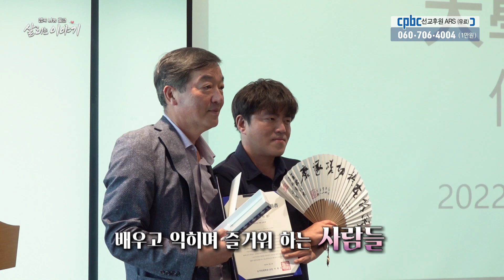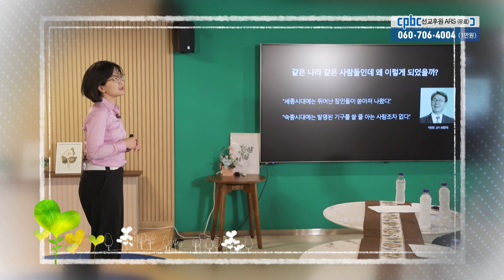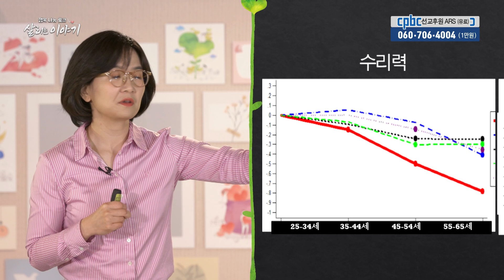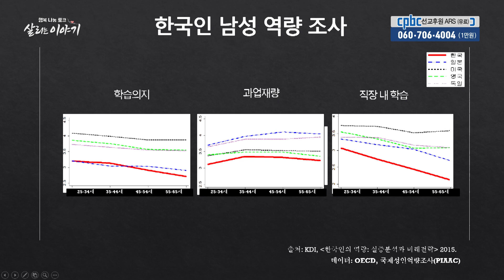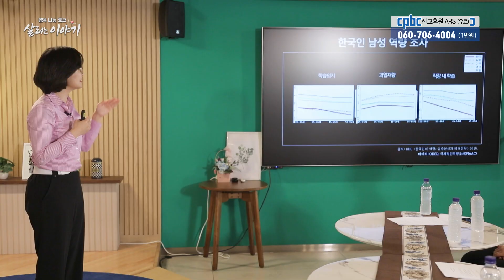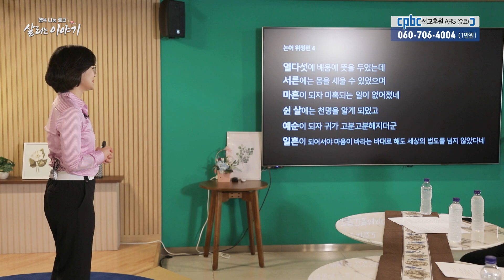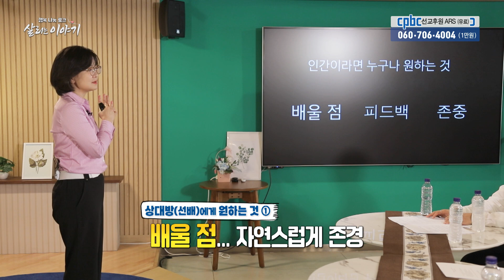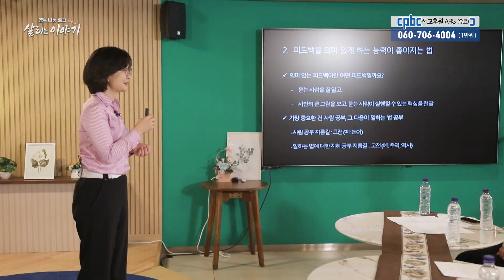고전에서 얻는 삶의 태도 | 행복 나눔 토크 살리는 이야기 7회 | '세대와 시대 넘나드는 배움과 행복' | 권혜진 힉장 | 김지현 야고보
세종 시대에 뛰어난 장인들이 만든 편리한 도구들,
하지만 숙종 시대에는 그 도구를 사용할 줄 아는 사람이 없었습니다.

한국인 남성의 배움에 대한 조사 결과,
다른 나라에 비해 나이가 들수록 급격히 떨어지는 학습 의지.

고전을 바탕으로 배움이란 무엇이며 어떻게 해야 하는가에 대해 알아봅니다

MC: 김지현 야고보
강사: 권혜진 (서울숲양현재 학장)
패널: 이형진 가브리엘 (생활성가가수) 김진영 바울라 (생활성가가수)

*권혜진 학장 주요 약력
서울대학교 소비자학 박사
서울숲양현재 학장
前 품격경영아카데미컨설팅 공동대표

저서 '트렌드 코리아' 공저자(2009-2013)
          '디자인의 시대 트렌드의 시대' 공저자 (2010)

*행복 나눔 토크 살리는 이야기는
시노드 정신에 따른 회심의 삶을 살고자 하는 우리에게
각 분야의 전문 강사들과 행복이란 무엇일지 알아봅니다.

방송시간 | 월 11:00, 16:00 토 16:00 일 7:00 월 04:00

방송선교ARS후원 :
후원문의, 매일미사 지향 신청 : 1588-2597
카카오톡 플러스친구 : cpbc TV